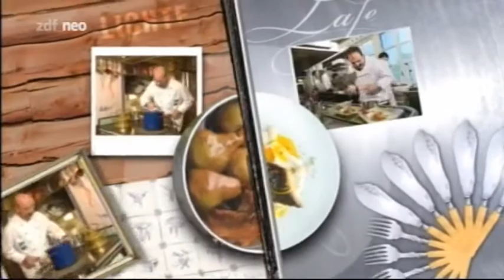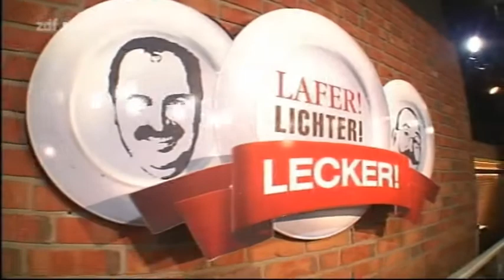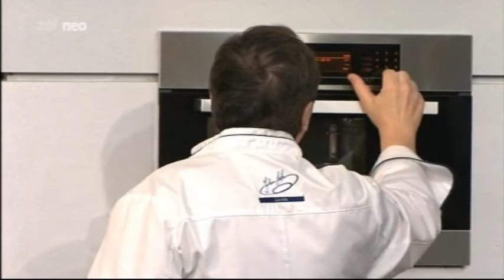Lafer! Lichter! Lecker! mit Katrin Müller-Hohenstein und Jorge Gonzalez